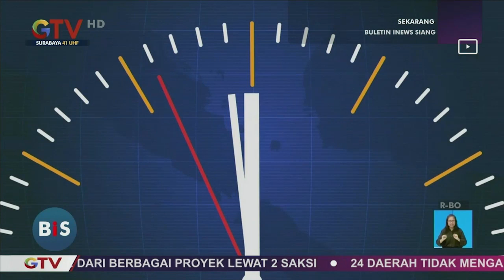Warga Tangkap Wanita Bandar Sabu di Medan - BIS 16/08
Saksikan info berita terkini di:
Buletin iNews Pagi: Senin – Jumat Pukul 03.45 WIB
Buletin iNews Siang: Setiap Hari Pukul 10.30 WIB
Buletin iNews Malam: Senin – Jumat 01.00 WIB
Buletin iNews: Senin – Jumat 12.00 | 14.00 | 00.00